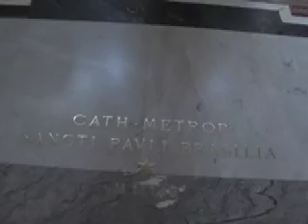Vatican (St Peter's Basilica, Square and Church) Rome Italy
Italy Rome. The Vatican city is the residence of the popes and the smallest independent state in the world, an enclave surrounded by Rome. It dates back to the Lateran treaty of 1929, when the area around St Peter's basilica was set up as an independent state run by the catholic church. The Vatican city contains St Peter's basilica, St Peter's square, St Peter's Church, the Vatican museums and other areas.